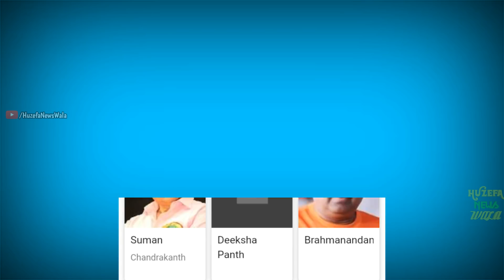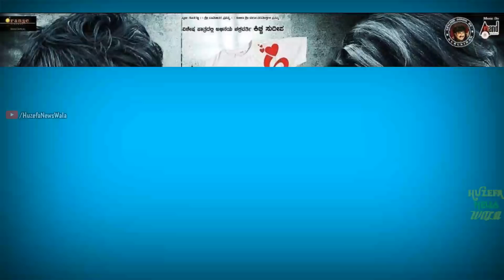Top 5 Best South Indian Heart Touching Love Story Movies In Hindi Dubbed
रूला देने वाली लव स्टोरी हिंदी फ़िल्में |
south love story movie in hindi dubbed | south love story movie in hindi dubbed 2019 | south love story movie in hindi dubbed 2020 |

[ All Movies Youtube Links ]